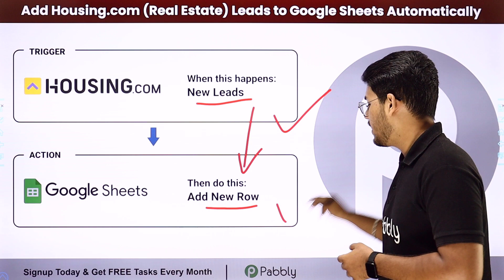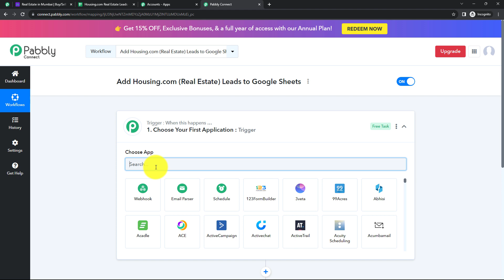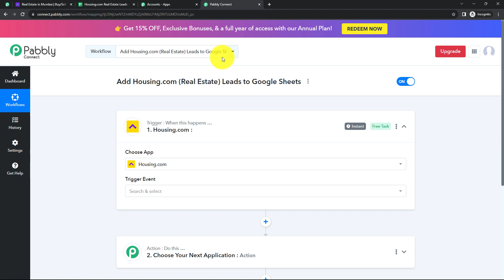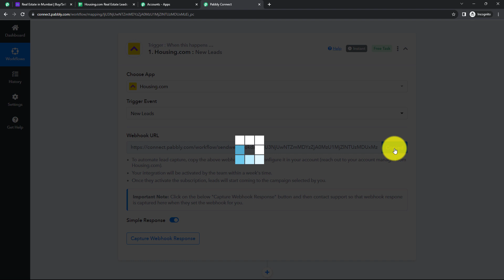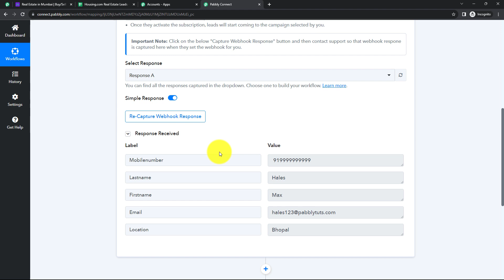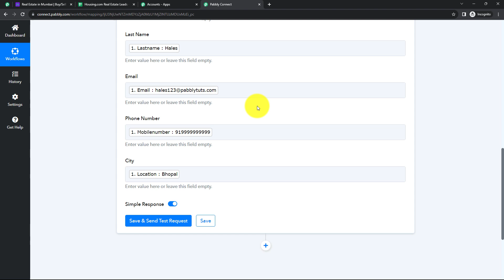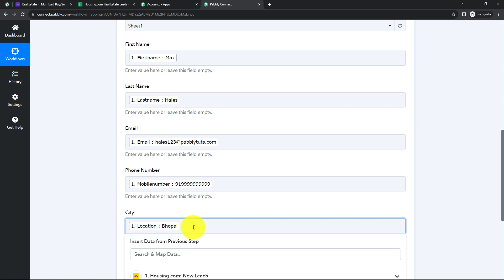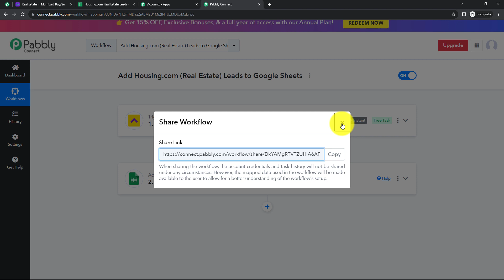How to Add Housing.com Real Estate Leads to Google Sheets (in Hindi)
Housing.com की Leads को Google Sheets में कैसे Add करें?

If you have listed your real estate property on Housing.com from where you are getting lot of real estate leads but you are unable to track those leads in real-time.

If yes, then this video is for you because here we'll show you whenever any new real estate lead is captured from Housing.com, how to automaticaly collect that lead to your Google Sheets in real-time. So that, you and your team members can easily track and access those leads without login into your Housing.com Application. Further, you can follow up those leads any time and try to convert at your best.

So, learn how you can automate this real estate lead collection process by integration Housing.com & Google Sheets.

1. Automation: Pabbly Connect offers automation capabilities that can help you automate mundane and repetitive tasks. This allows you to save time, money and resources.

2. Integration: Pabbly Connect provides a wide range of integrations so that you can connect different web services with each other. This helps you to create smarter workflow processes and make your business more efficient.

3. Security: Pabbly Connect takes security seriously and provides an industry-standard security system to protect your data and applications.

4. Scalability: Pabbly Connect is highly scalable and allows you to easily add new applications and services to your workflow.

 5. Cost-effective: Pabbly Connect is cost-effective and provides plans for different business sizes.